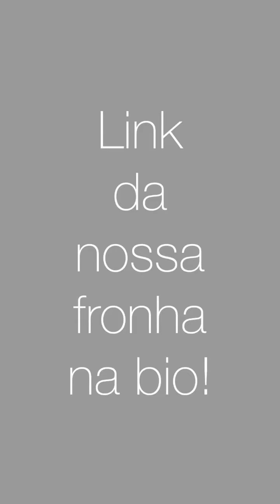Fronha de Seda Pura Muguet - Arquitetura do Sono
Desenvolvida para trazer benefícios aos cabelos e a pele. A Fronha de Seda Mulberry Silk previne o frizz e pontas duplas, proporciona um maior caimento dos cachos, evita desidratação e deixa a pele mais macia e uniforme.